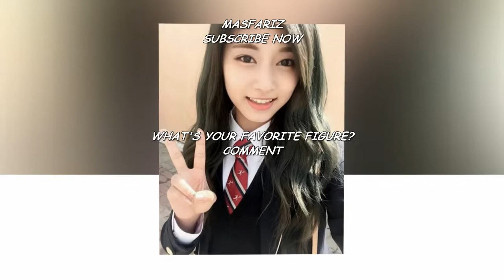These 3 Maknae's Look is So Refreshing!! Number 3 is so BEAUTIFULL!!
These 3 Maknae's Look is So Refreshing!!

Do you want to have a refreshing look this summer? Check out these 3 idols' look to help achieve your ideal summer look!

YERI, a member of Red Velvet who has a busy schedule was seen arriving at the airport wearing a knitted yellow top paired with black jeans and ankle boots. This outfit enhances her femininity and loveliness. Her blue sling bag makes her whole outfit complete.

The cobalt blue T-shirt paired with white trousers creates a refreshing look at first sight. Dark blue is easily linked to the colour of the sea and is sharp enough to capture people's attention, making it ideal for an increasingly beautiful and refreshing style. Her yellow checkered sandal and bag feel like summer as well!

This blue and white striped dress when paired with skinny sandal made Tzuyu look taller. The dress gives off a feminine feel with a touch of lace and her handbag is elegant. Her overall look complements her face and body very perfectly.